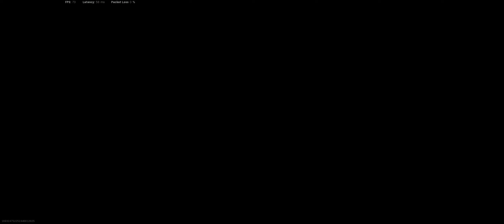Warzone gameplay (2020-11-21) QUADS win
PedroFelizz, micaeljns, Fagulhss and I.